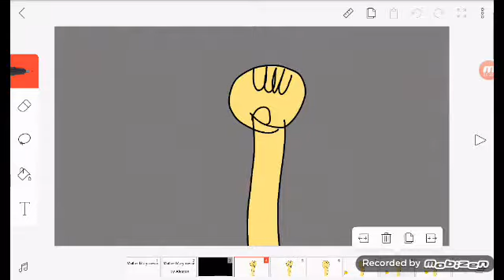Mother Mary meme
This was not on time sorry